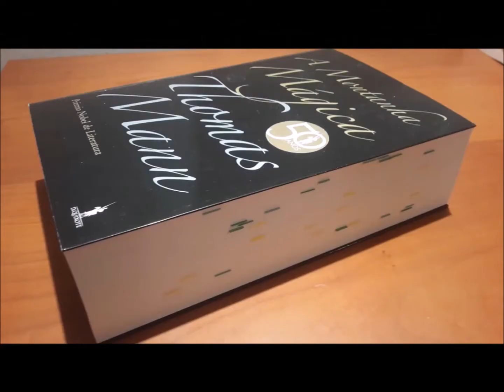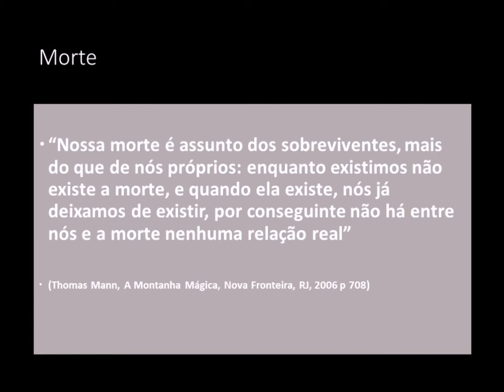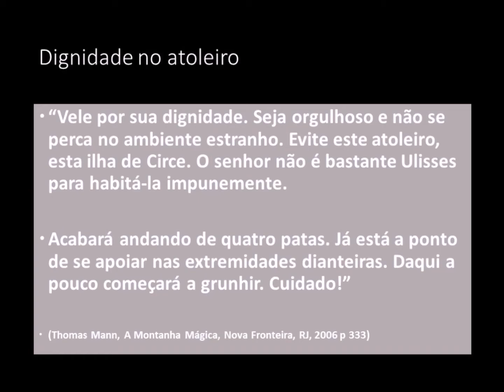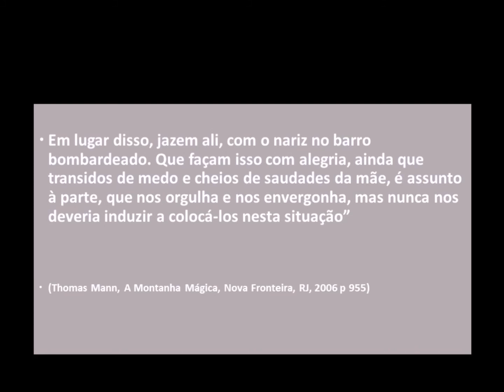A Montanha Mágica Thomas Mann Arte, Literatura e Atualidades 7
Clássico da literatura alemã tematiza a percepção da doença, da morte e do tempo no contexto da cultura ocidental pré-guerra